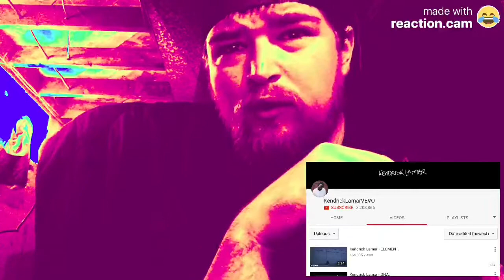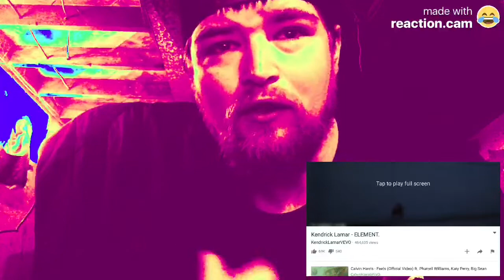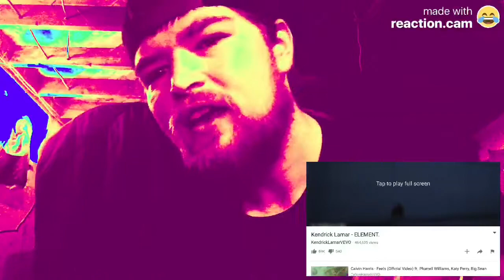Kendrick Lamar - ELEMENT Reaction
Kendrick Lamar- ELEMENT Music Video Reaction